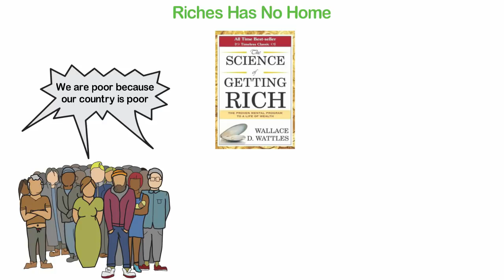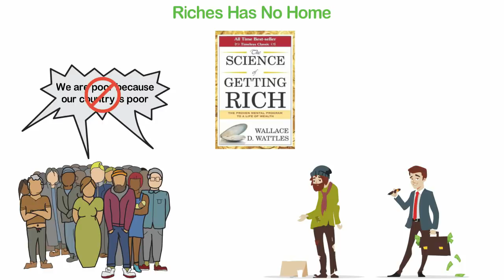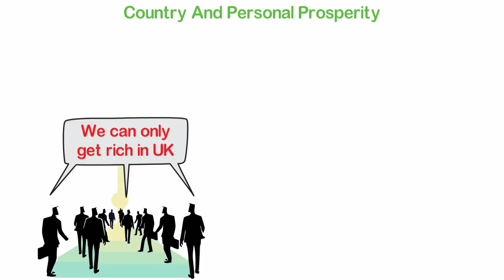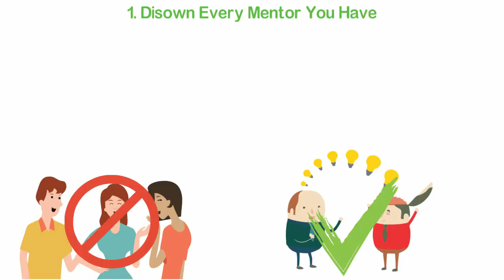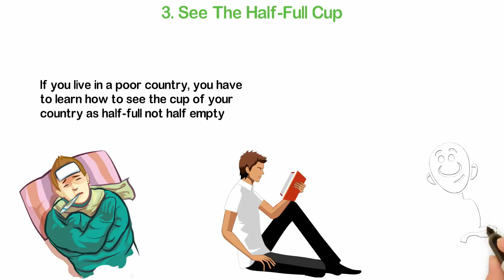How To Be Rich In A Poor Country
As many fans of this channel knows, I'm an African and grew up in Africa. It's easy to believe that you're destined for poverty and YES, most people from poor countries believe that.
However, when I was around 17, I started questioning such assumption and the reason for my different opinion is because I often see rich people, even in my country.
But there are some other explanations for the reasons why some people are rich in poor countries. It may be that these people do ugly or illegal stuff.
Maybe their father is a politician who has stolen a lot of money or maybe it's just luck.
Anyway, I decided to study how money works and see myself whether being rich has something to do with luck, stealing or anything like that.
By age 20, I already knew the formula of wealth creation and I was ready to follow such formula.
In today's video, I'll be sharing with you how to be rich in a poor country.